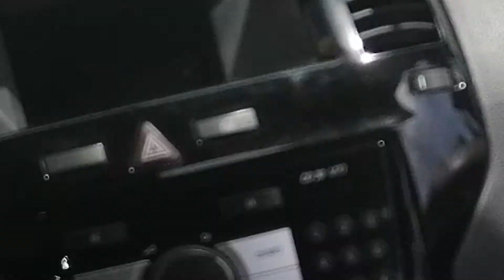27 agosto 2020